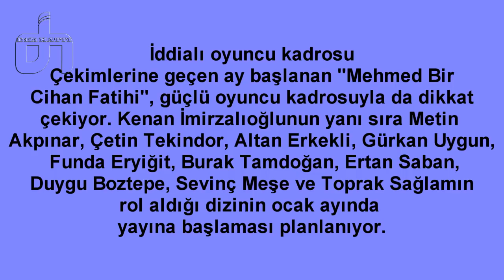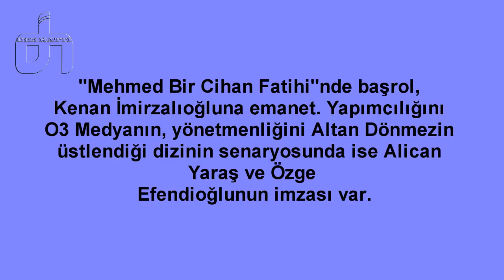Fatih Dizisi Nezaman Başlıyor?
Lütfen BEĞENİ,YORUM Yapma ve VİDEO REKLAMLARIMIZI İzlemeyi Unutmayın Teşekkürler.